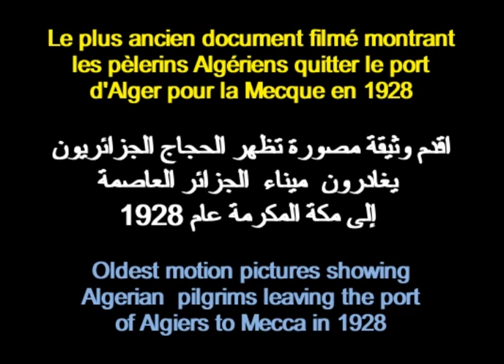ALGÉRIE : PÈLERINS ALGÉRIENS FILMÉS EN 1928 الجزائر: حجاج جزائريون تصوير عام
RUBRIQUE FÊTES RELIGIEUSES قسم  الأ عياد الدينية
Le plus ancien document filmé montrant les pèlerins Algériens quitter le port
d'Alger pour la Mecque en 1928. Le son est original.
اقدم وثيقة مصورة تظهر الحجاج الجزائريون  يغادرون  ميناء  الجزائر العاصمة  إلى مكة المكرمة عام  1928. الصو ت أصلي
Oldest motion pictures showing Algerian pilgrims leaving the port of Algiers to Mecca in 1928. Original soundtrack